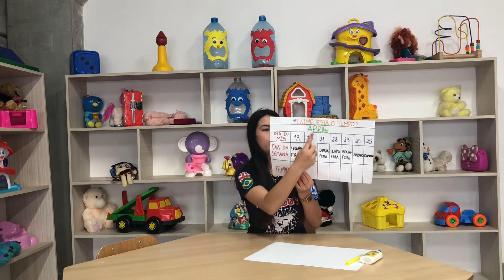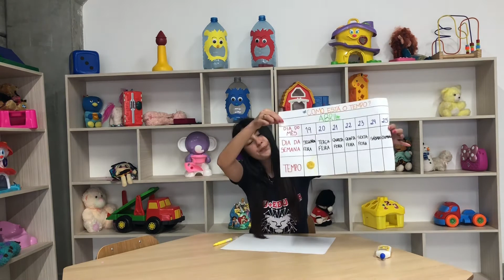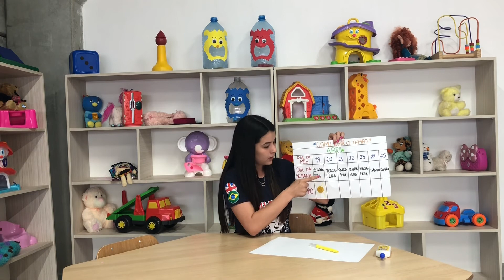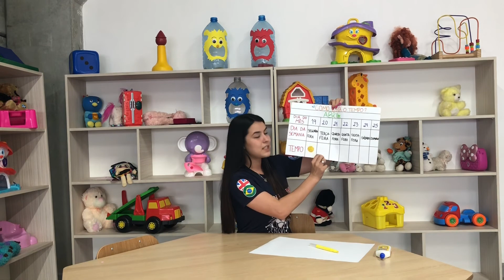MATERNAL - Experiências Espaciais e Temporais - 19/04/2021